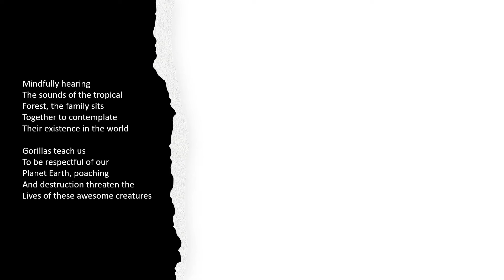Book Trailer Animal Poemagery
Book trailer, poetry

Animal Poemagery, Poems and Images of Animal in the Air, on Land, and in the Sea

Reading, writing, and listening to poetry are wonderful ways to shift from a busy day into the present moment, clearing the mind from the perpetual motion and chatter around us. Writing poetry is a delightful practice at any age. The practice of writing poetry can lead to the development of greater creativity and inspiration to follow our dreams.

This book was written with both children and adults in mind. Aren't we all fascinated with animals?

My hope is that you allow the words and images to flow into your heart, touch your soul, and lead you on the path of meeting the animals in their domain.